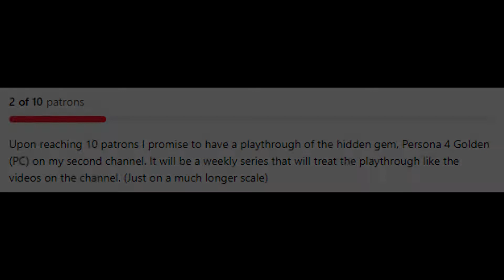Walk Program | Megaman Battle Network 2 | 4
~ When feeling program. ~

So I'm trying to have this routine of having a goal of completing a series when I'm streaming now. The first real goal was doing the mainline Kirby series and now currently is the Megaman Battle Network series. (which is much shorter by contrast) I've always been interested in this series since it's not spoken about a whole ton, plus I think it'll be neat to see how this series evolved over the half decade it was around.